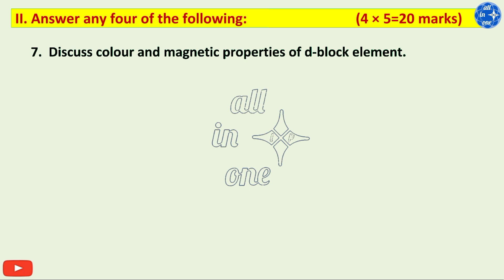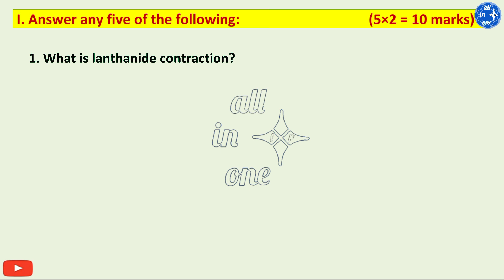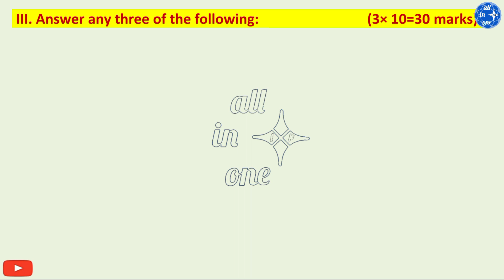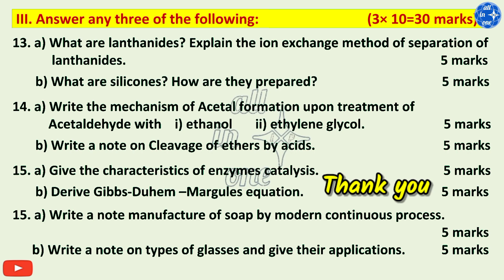BSc 4th Sem DSC Chemistry model question papers